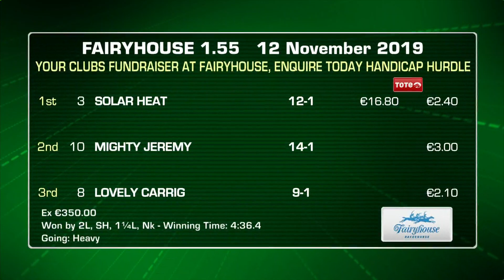Fairyhouse Highlights 12th November 2019